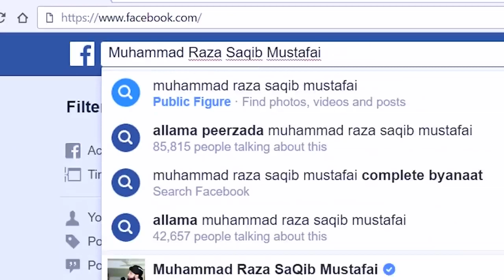Dil ki Tarap ko Sukoon me badalne ka nuskha Raza SaQib Mustafai 2018